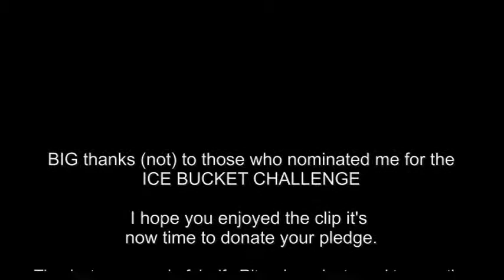Lion's Ice Bucket Challenge for MND & ALS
Australian Parrothead Club, Phins Down Under's president Lionel Aitken - who is also manager/lead vocalist of Montserrat, an Australian Jimmy Buffett tribute band - accepted the Ice Bucket Challenge to help raise money and awareness of Motor Neurone Disease (or ALS in the US).
Phins Down Under club members have donated $100 to date.